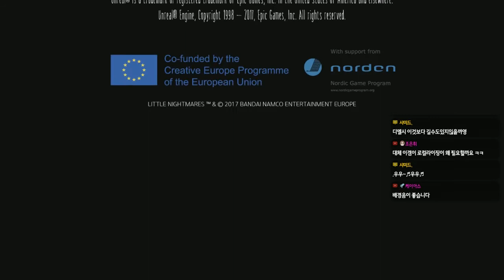[공포게임] 리틀 나이트메어 #06 엔딩｜왓섭! GAME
★게임정보★
모든 그림자가 거대한 어둠으로 느껴지던 유년 시절의 꿈과 악몽을 떠올리게 하는 작품. 제물을 찾아 헤매는 타락한 영혼들이 거주하고 있는 거대하고 불가사의한 선박 목구멍(The Maw)에서 노란 우비를 입은 주인공 식스(Six)가 빠져 나오는 모험을 그린 어드벤처 게임. 센과 치히로의 행방불명과 유사한 모티브와 장면들이 존재한다. 해외에서도 센과 치히로의 행방불명이 기괴하고 공포스러웠다면 이렇지 않았을까라는 리뷰가 나온 것을 찾을 수 있는데 그만큼 신비하고 기괴한 분위기가 특징적이다.

최초 출시일: 2017년 4월 28일
개발: Tarsier Studios
엔진: 언리얼 엔진
디자이너: Dennis Talajic
장르: 플랫폼 게임, 서바이벌 호러
플랫폼: 플레이스테이션 4, 닌텐도 스위치, 엑스박스 원, 마이크로소프트 윈도우